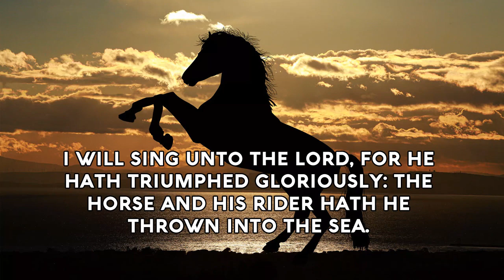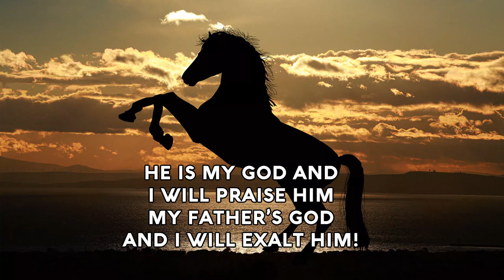The Song of Moses - Exodus 15 the horse and his rider hath he thrown into the sea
I will sing unto the LORD, for he hath triumphed gloriously: the horse and his rider hath he thrown into the sea.

The LORD, my God,
my strength my song,
Has now become my salvation!

He is my God and
I will praise him
my father’s God
and I will exalt him!

based on:
Then sang Moses and the children of Israel this song unto the LORD, and spake, saying, I will sing unto the LORD, for he hath triumphed gloriously: the horse and his rider hath he thrown into the sea. The LORD is my strength and song, and he is become my salvation: he is my God, and I will prepare him an habitation; my father's God, and I will exalt him.